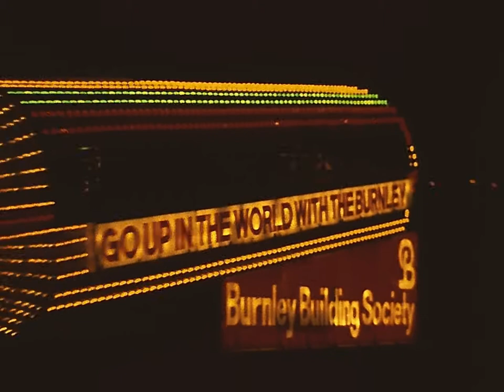BTT Reel 03